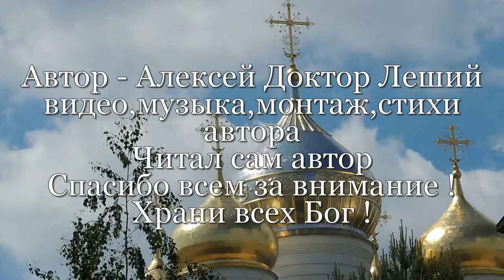ВЕРИТЬ - ЭТО ЗНАЧИТ ЖИТЬ И ЛЮБИТЬ ! ( ВИДЕО СТИХ - ПРЕМЬЕРА ) - Алексей Доктор Леший - бард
Предлагаем к вашему вниманию видео стих,послушайте и зацените! С уважением ко всем ваш верный слуга Алексей Доктор Леший!
Приятных всем впечатлений!